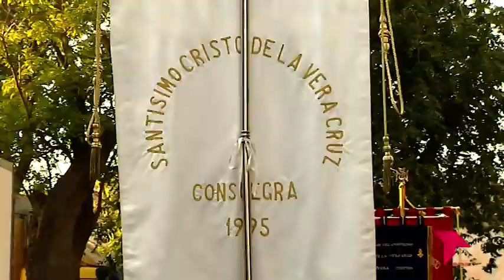FIESTAS CONSUEGRA 2022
Desde 20 al 25 de septiembre los vecinos y visitantes de Consuegra celebran las Fiestas Patronales en honor al Stmo. Cristo de la Vera Cruz.